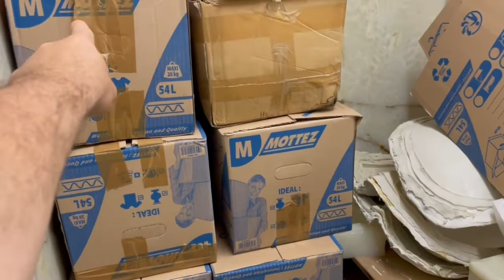Sculture In Resina Con materiali di Scarto Catenaccio 4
ed ecco qui passiamo alla fase finale di queste opere artistiche che in quakche modo parlano di natura di come sfruttare la nostra spazzature reciclabile e farla diventare qualcosa di artistico ,evitanto cosi di buttare i nostri rifiuti dove capita oppure in mare ,con questo sistema potete fare cose straordinarie buona visione a tutti